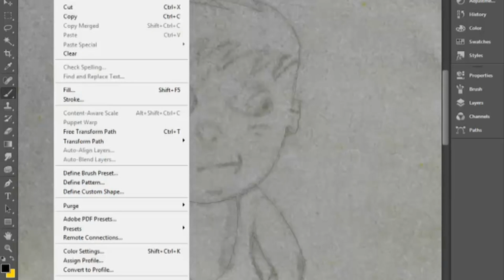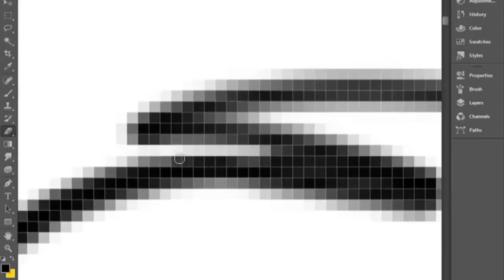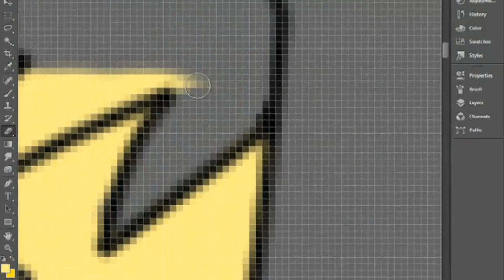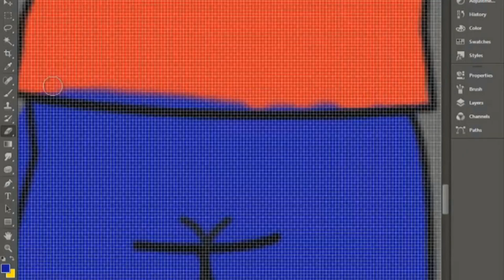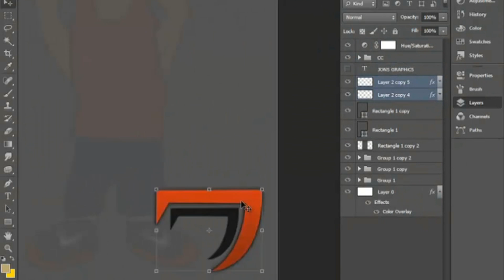Character Design #1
First Ever Character Design!!! Hope You Guys Like!!

Song -
Artist - Zack Hemsey
Name - Finding Home (Instrumental)